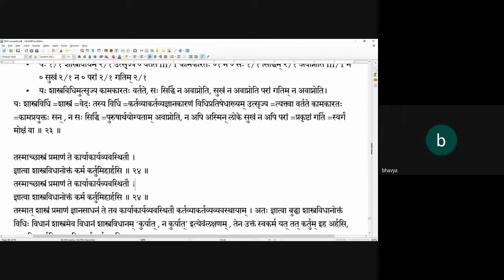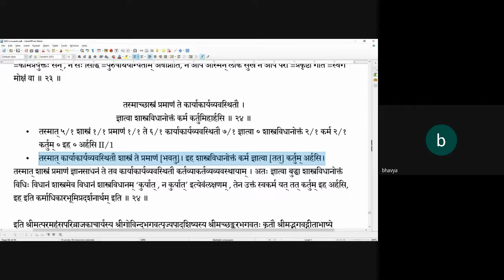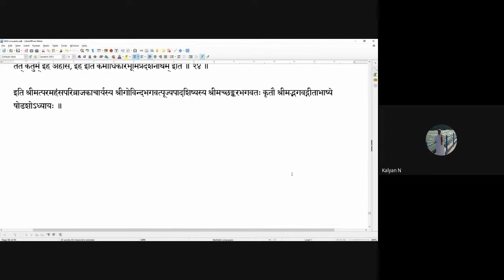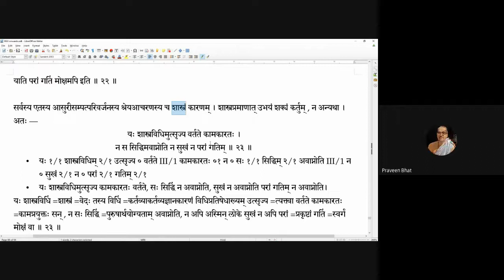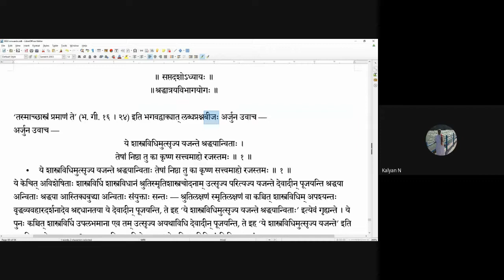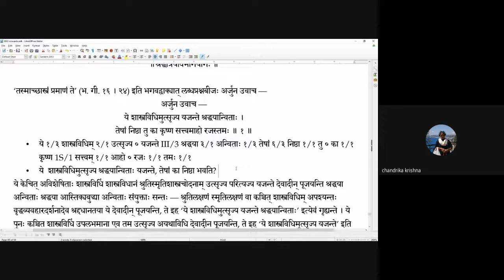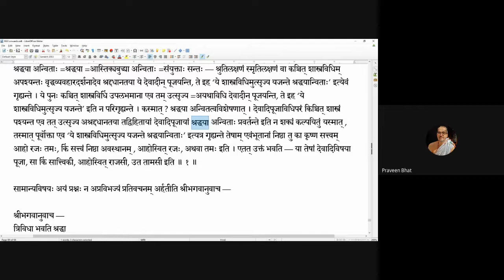Gitavyakarana 20201123 16 23 17 1